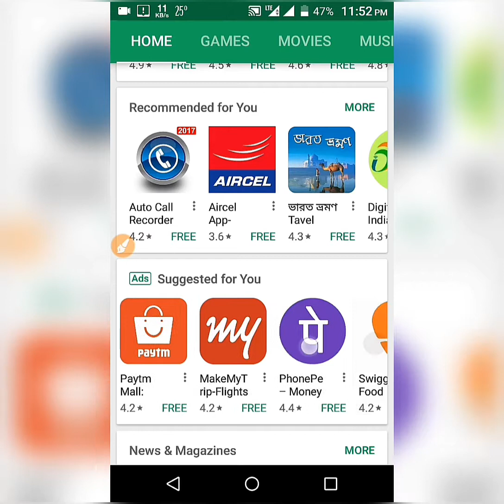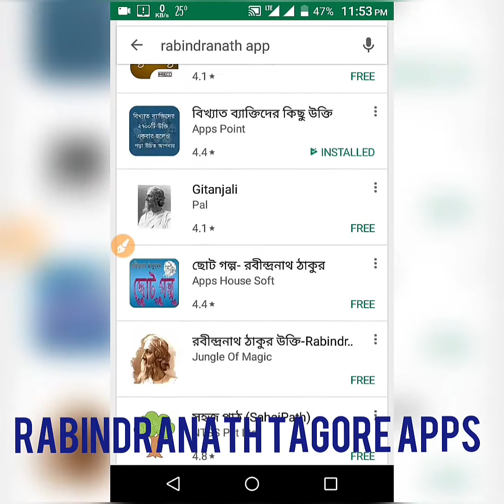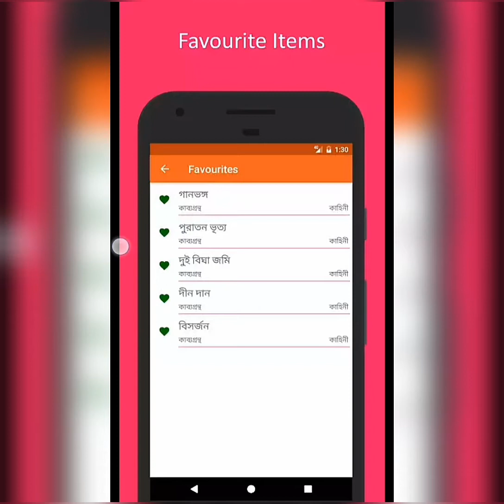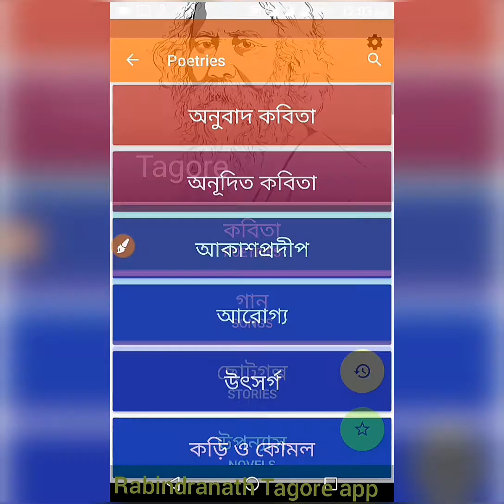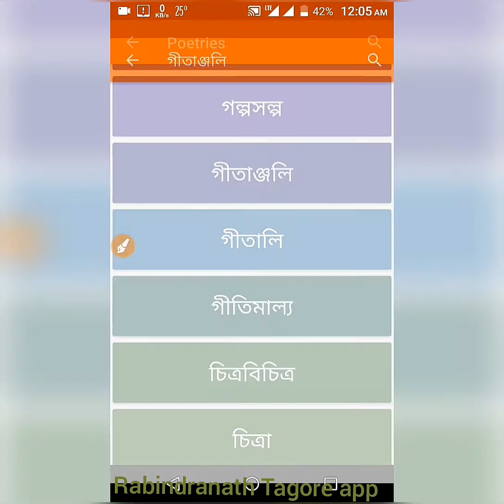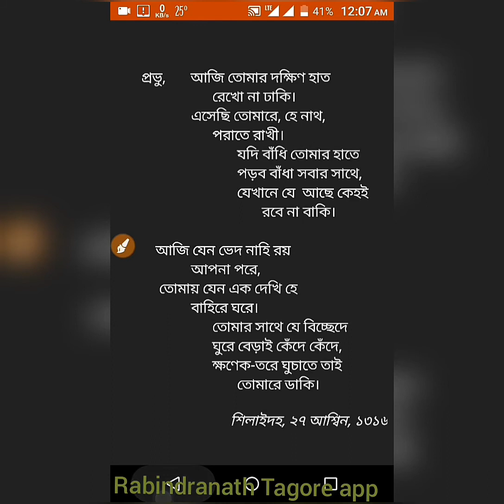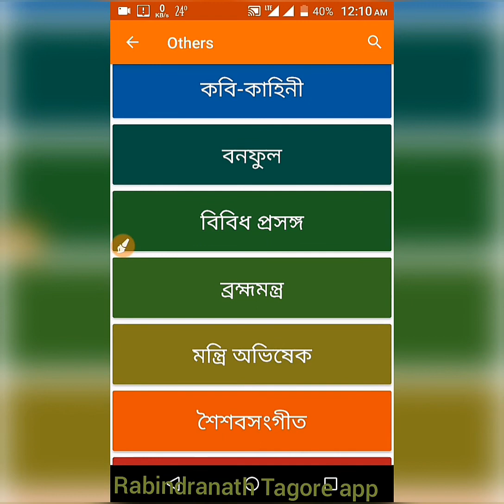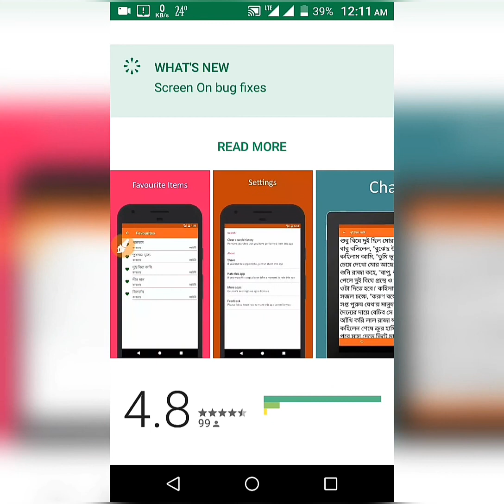Rabindranath bengali Books in Mobile App | Rabindranath Tagore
I'll review the app called- 'Rabindra Nath Tagore',means- Rabindra Nath Tagore's Bengali Books in Mobile App. On this app,you can read in Bengali of Nobel Laureate author Rabindra Nath Tagore. Every story begins with good color background. The text fonts are Bengali fonts,large in size,makes story reading easier for elderly people. Even your grandpa will enjoy using this Android app! Theme is black theme,which makes e-book reading easier, even in night(night mode). This application will make Android phones more appealing to more people,like who are studying Bengali Literature,doing research on Rabindra Nath Tagore. It presents cultural heritage of Bengal to the world, kudos to the developer.
How was the video? Let me know! Your small appreciation means a lot to me!
I have no Connection of Mobile App Developer company and Rabindranath's Book.  I only Promote This App.